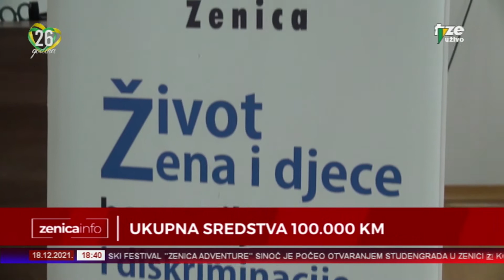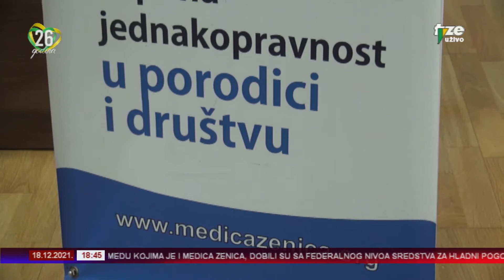ZENICA INFO 18 12 2021